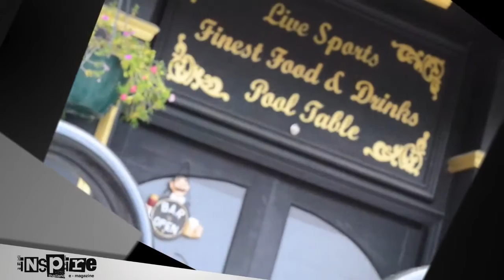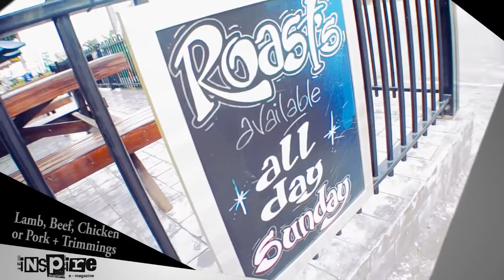The Punch And Judy Pub, Pattaya - Great Bar in Pattaya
Join Inspire E-magazine as we take a sneak peek at the atmosphere and food/drinks selection at arguably the "best Pub in town"..PUNCH & JUDY, Soi 8 Theprassit Rd , Pattaya, Thailand